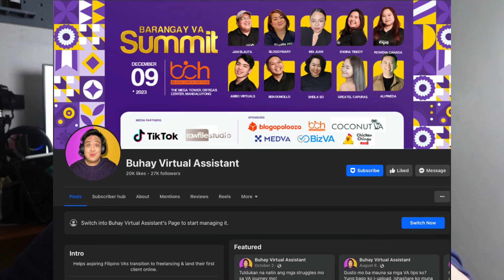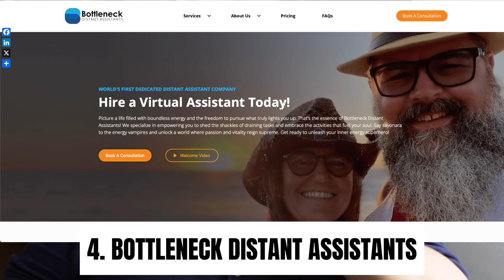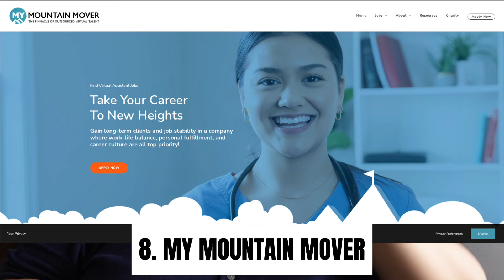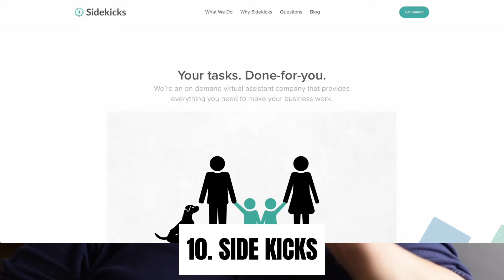VA Agencies for NO EXPERIENCE Virtual Assistants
FREE 0 TO VA CHALLENGE
SECRET & EXCLUSIVE VA TIPS
FREE VA LEARNING CENTER!